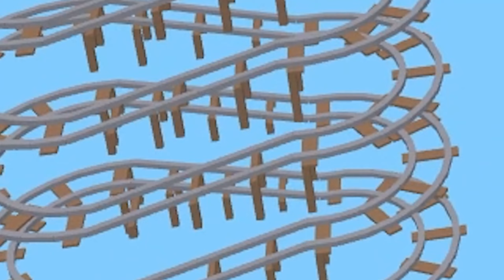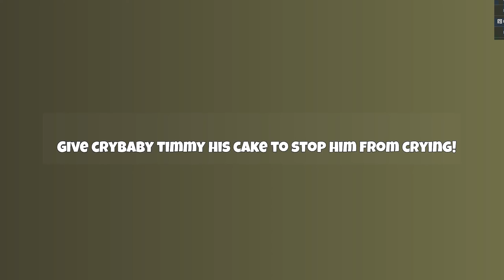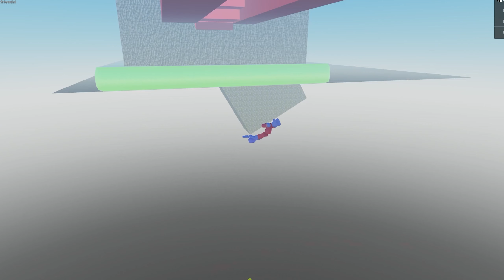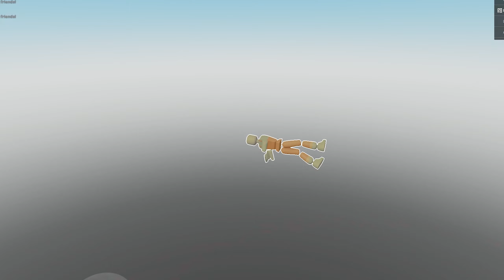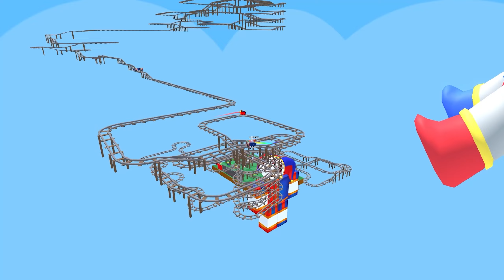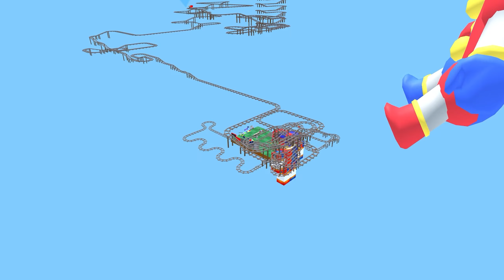Can JAX and POMNI Escape EVIL BABY BOBBY'S DAYCARE!